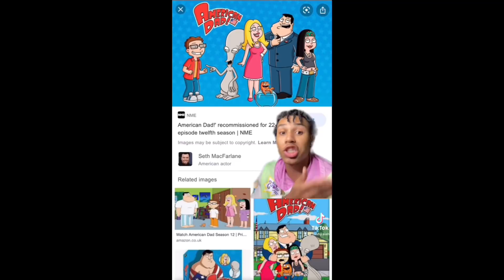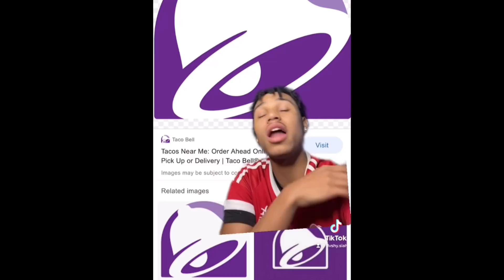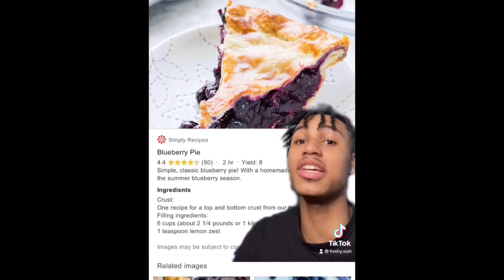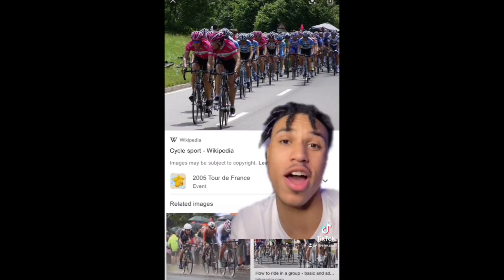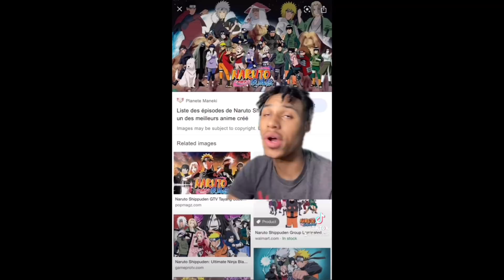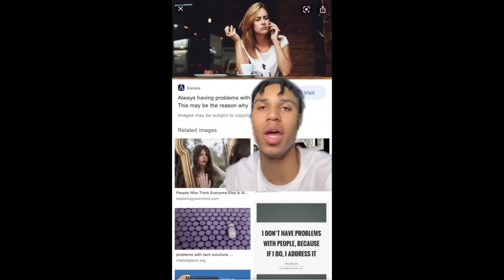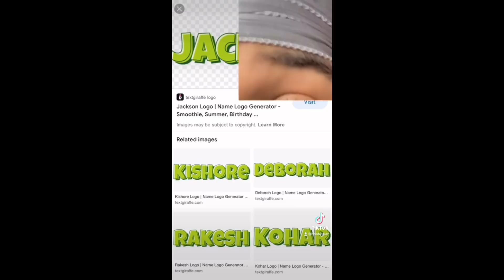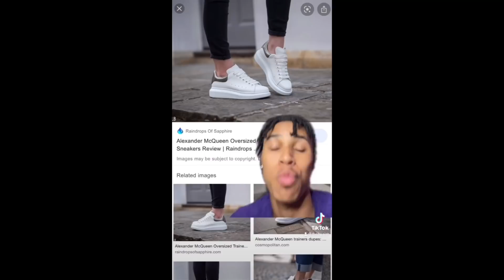PLEASEGTF👉🏾 Compilation🚪 flvshy.siah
Some of my favorite tik tok videos as a content creator rs enjoy🖤 now PLEASEGTF